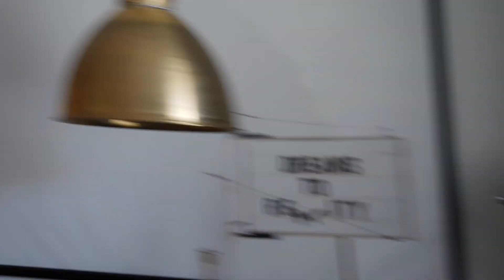Skating Marketeer vs. Skating Banker - Game of SK8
Ey, this is the first vlog Maximos edited by himself, so s/o Maximos!!

And yes, that's right, I'm trying to get former pro-skater Lucas Lindström back in the content game. In all seriousness, he's doing a fantastic job with his agency GRW Media. As an individual I would recommend you if you are interested in what Lucas talked about and media in general!

For Swedish speakers, Lucas guested "Ung Ambition med SEB" podcast, great episode worth a listen

Intro: Casper the Ghost - Let Me Know Intstrumental (Hillbombeats)
Vlog: DJ Khaled - Sorry not sorry ft. Nas & Jay Z
Outro: Jonathan McCollin - Mount Gay

Produced by Victor White & Maximos Tzovaras
Edited by Maximos Tzovaras